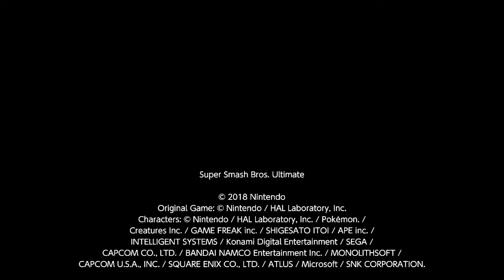Situational Robin Tech #5| Broken Tome/Levin Confirm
Throw a tome or levin sword to thoron and kill